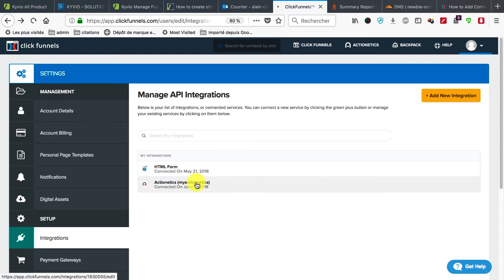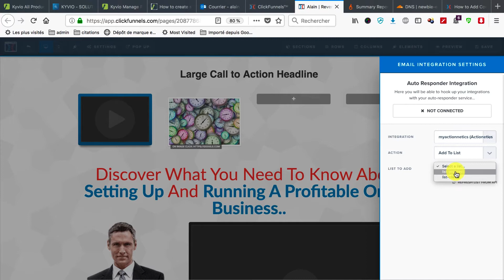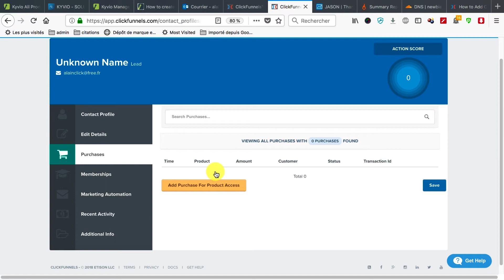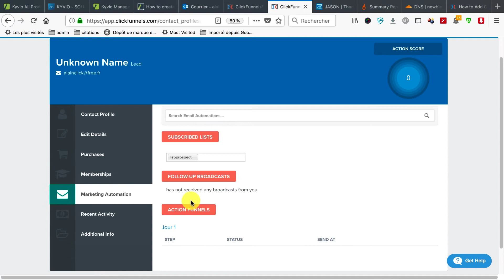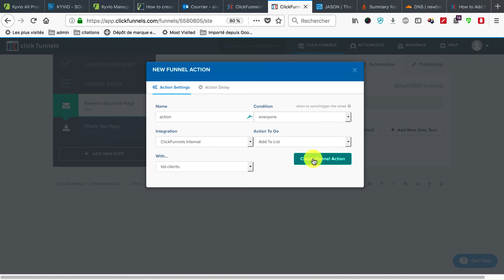[FORMATION complète CLICKFUNNELS de A à Z ] Jour 12 - Intégrer Actionetics sur Ses Pages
🚀La solution tout-en-1 pour monter un business sur internet

▬▬▬▬▬▬▬▬▬▬▬▬▬ Suivez-Nous ▬▬▬▬▬▬▬▬▬

▬▬▬▬▬▬▬▬▬▬▬▬▬ Nous ▬▬▬▬▬▬▬▬▬▬▬▬▬

Si vous cherchez à démarrer une activité en tant que web entrepreneur afin de gagner votre liberté financière ou avoir un complément de revenu, vous verrez sans doute des centaines de personnes sur internet qui chercheront à vous vendre des formations vous promettant d’être riche sans effort.

Après avoir dépensé nous-même des milliers d’euros dans l’achat de ces formations, nous nous sommes rendu compte que ces personnes ne feront que vous expliquer des concepts, des idées et au mieux des stratégies qui sont à la mode aux USA.

Mais les difficultés vont commencer lorsque vous vous décidez à passer à l’action et mettre en pratique des concepts que vous avez déjà payés très cher pour découvrir.

En effet, il vous faudra encore débourser des milliers d’euros pour payer des personnes qui ont la capacité technique ou le faire vous-même. Cela vous prendra énormément de temps pour mettre en place tout le système et très souvent la plupart des gens se découragent et arrêtent l’aventure internet sans même gagner le moindre euro.

C’est justement ce que nous voulons vous éviter!
Nous ne savons pas si vous le réalisez, mais nous vivons une époque absolument incroyable. Grâce à la puissance d’Internet, il n’a jamais été aussi simple de réussir à gagner de l’argent en un temps record en faisant ce qui vous plaît. Il suffit juste de savoir comment faire!

L’objectif de est de vous aider à mettre en place très facilement, simplement et surtout rapidement un business rentable sur internet et le faire décoller.

Peu importe votre secteur, vous avez besoin de logiciels et d’outils puissants pour :

vous faciliter la vie;
gagner du temps;
et avoir des résultats exceptionnels…

Si vous êtes décidés à devenir votre propre patron en gagnant votre vie en tant que web entrepreneur, nous vous invitons à rester en contact avec nous et vous serez le premier à découvrir nos SECRETS pour gagner de l’argent sur internet.

▬▬▬▬▬▬▬▬▬ Outil ouvert & tout en 1 ▬▬▬▬▬▬▬▬▬▬

👨‍💻Incris-toi au groupe Facebook Tech Business Coach pour plus de contenus et d'astuces

Mieux que LeanyBox, Clickfunnels, LeadPages, Leadfox et autres, avec cette solution, vous Allez Payer Deux à Trois fois moins cher et surtout vous allez facilement :

💻 Créer un site internet avec vos pages marketing (pages de captures, landing pages…) ;

🏬Mettre en place un espace membres ;

Avoir :

🚀Un système de popup en 1 clic pour construire votre liste de prospects ;

💌 Un système d’autorépondeur et de tunnel de vente pour augmenter vos clients et vos ventes dès aujourd’hui ;

📢Un système de blogging (plus souple et plus performant que WordPress) ;

📞 Une plateforme de support et service clients pour gérer la relation avec vos clients ;

💲Un système de paiement ;

👉 Un système d’AB testing et un système d’analytique ;

Kyvio est la seule et unique plateforme dans le monde qui englobe tous les outils donc vous avez besoin pour monter facilement et très rapidement un business sur internet et surtout vous n’aurez rien à installer ni besoin de développeur !

Kyvio met à votre disposition LA MACHINE DE GUERRE qui vous permettra de générer des milliers d’euros chaque mois !
Si vous êtes un débutant, cet outil est plus que parfait pour vous.

▬▬▬▬▬▬▬▬▬▬▬ ARTICLES à LIRE ▬▬▬▬▬▬▬▬

👉 LES TROIS ÉTAPES POUR MONTER UN BUSINESS SUR INTERNET SANS PERDRE DE TEMPS !

👉CRÉER UNE START-UP WEB ET GAGNER 10 000 EUROS NET PAR MOIS : DE L’IDÉE À LA PREMIÈRE VENTE

👉LES DÉTAILS TECHNIQUES ET LES PRIX POUR CRÉER UN BLOG PRO ET DEVENIR WEB ENTREPRENEUR